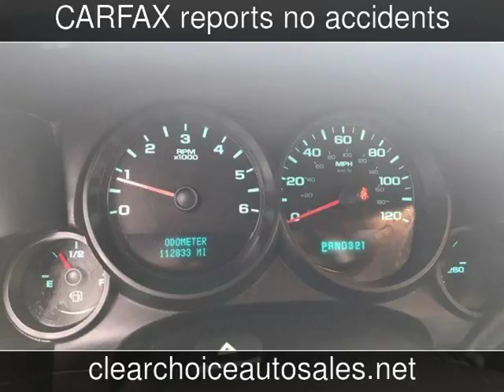2009 Chevrolet Silverado 1500 LS Used Cars - San Antonio,TX - 2018-02-10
See more details about this used car This 2009 Chevrolet Silverado 1500 LS with 112,833 miles is for sale at Clear Choice Automotive.